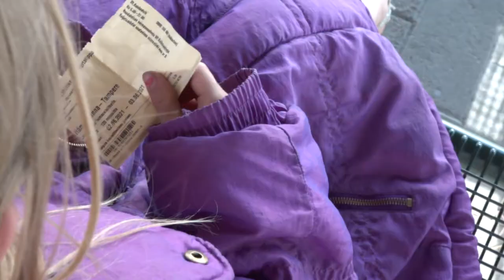Aavikon hiekkaa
Laulu, sanat, sävellys: Mari-Pauliina Tervo
Basisti: Heikki Mäkinen
Rumpali: Pasi Launiainen